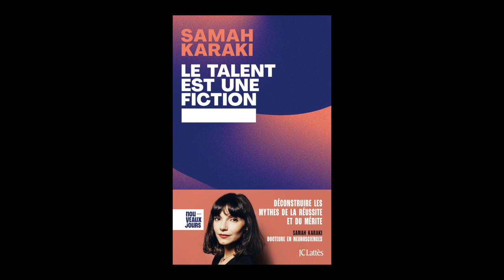Samah Karaki - Le talent est une fiction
Samah Karaki vous présente son ouvrage "Le talent est une fiction" aux éditions JC Lattès.